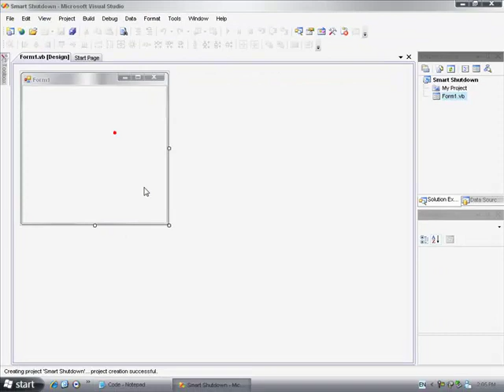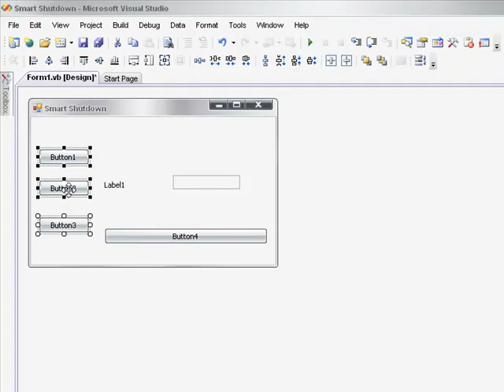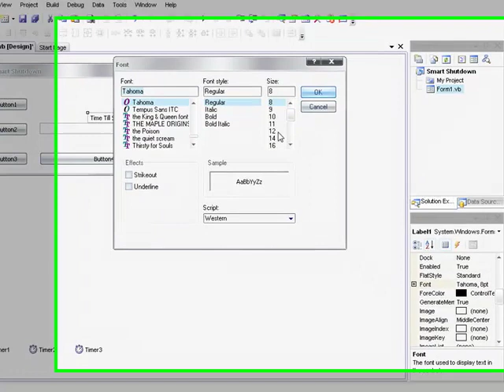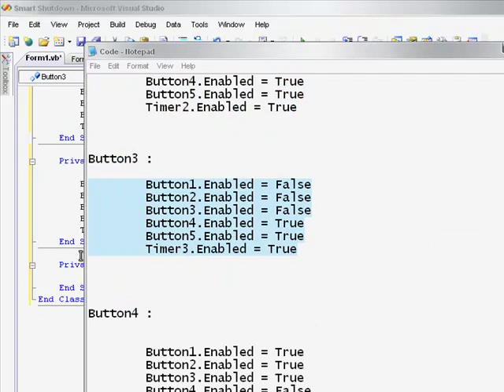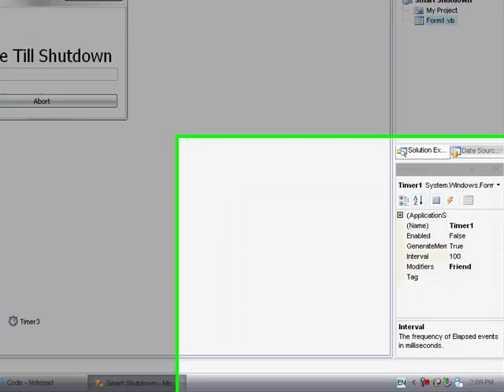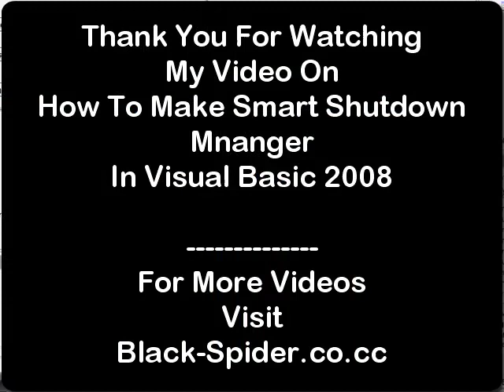How To Make Smart Shutdown In Visual Basic 2008